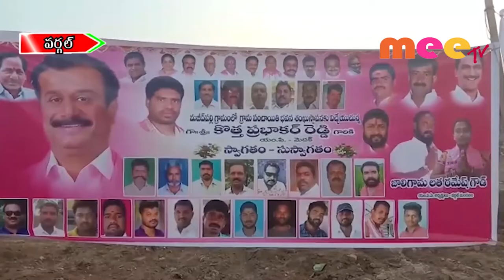గ్రామపంచాయతీ కార్యాలయానికి ఎంపీ భూమి పూజ//25.11.2019//meetv news//